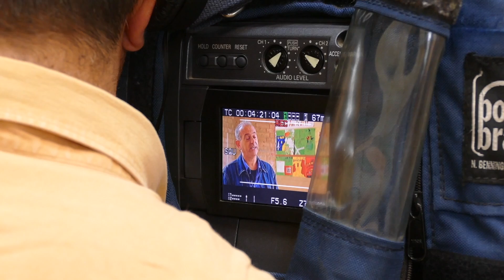2017 Escena Mobile | Taller 'Alas Circo Teatro'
Taller de circo inclusivo realizado por la Compañía 'Alas Circo Teatro' de Córdoba en el Colegio Ortiz de Zúñiga de Sevilla